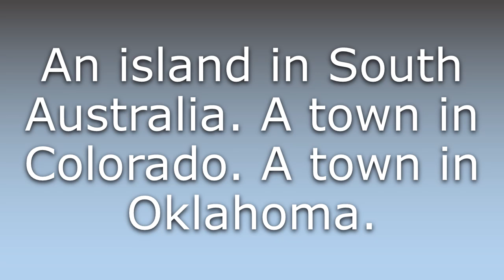What does Granite mean?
What does Granite mean in English? Learn the meaning of the word Granite! How to Pronounce Granite. Expand your vocabulary, learn words.